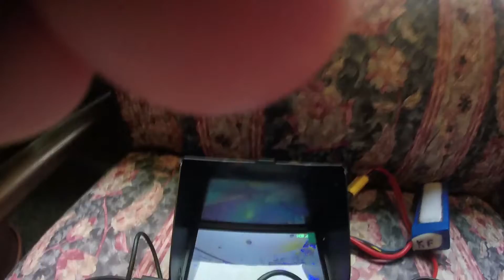Just Fly for Once